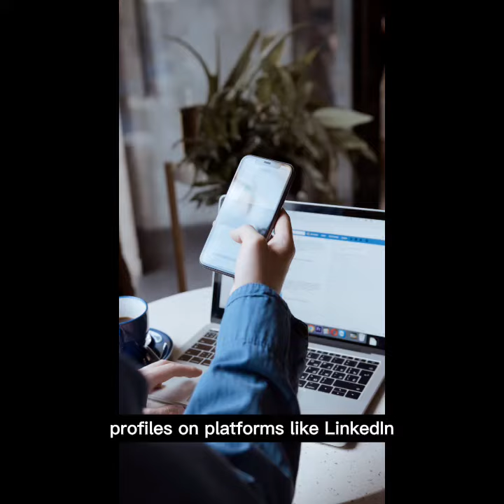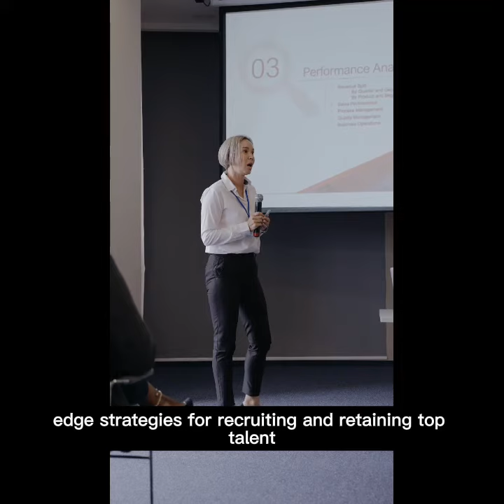Are you a real estate broker or a real estate office leader looking to grow your brokerage and attract top talent? By implementing the right tactics and techniques, you can build a team of exceptional real estate agents who will contribute to the growth and success of your brokerage. In this article, we will explore five key things that a successful real estate recruiter does on a daily basis to ensure the recruitment of top-notch agents.

1. Develop a Clear Recruitment Strategy

The first step in developing a clear recruitment strategy is to identify the type of agents you want to attract to your brokerage. Consider the experience level, skills, and qualities you value in agents. This will help you tailor your recruitment efforts and target the right candidates.

Additionally, a successful real estate recruiter understands the value of consistency in their recruitment process. Consistently making contact with high quality agents, running recruiting real estate agents ads, utilizing free real estate recruiting tools, and maintaining a proactive approach to agent recruiting are crucial for long-term success.

2. Cultivate Relationships and Networking

Building and nurturing relationships is a fundamental aspect of successful real estate recruitment. When cultivating relationships, it is important to listen actively and understand the needs and motivations of potential agents. Each agent is unique, and a successful real estate recruiter takes the time to understand what agents are looking for in a brokerage. This allows them to present the benefits and opportunities their brokerage can offer, increasing the chances of attracting top talent.

3. Utilize Technology and Online Platforms

Establishing a strong online presence is crucial for attracting agents. This includes having a well-designed website that showcases the benefits of joining your brokerage, as well as active social media profiles on platforms like LinkedIn, Facebook, Tik Tok, You Tube, and Instagram. Regularly updating these platforms with engaging content helps build brand awareness and credibility.

4. Offer Competitive Compensation and Benefits

When designing your compensation plan, consider factors such as commission splits, bonus structures, and opportunities for growth and advancement. Offering competitive commission splits and performance-based bonuses can motivate agents and encourage them to reach their full potential. But having the lowest commission caps in your market is not the answer to recruiting quality agents. Providing the best value is the best way to attract great agents which is why is it is critical to develop an in-depth recruiting presentation.

5. Provide Ongoing Training and Support

Investing in ongoing training and support not only benefits individual agents but also contributes to the overall success of your brokerage. Well-trained agents are more likely to deliver exceptional service to clients, resulting in positive reviews and referrals.

By developing a clear recruitment strategy, cultivating relationships, utilizing technology, offering competitive compensation and benefits, and providing ongoing training and support, you can attract and retain top real estate agents for your brokerage.

Are you ready to take your real estate recruitment efforts to the next level?

At my company eRealEstateCoach.com we have built a coaching program that offers cutting-edge strategies for recruiting and retaining top talent, building an amazing company culture, and helping your agents reach their full potential. If you would like to explore how we can help your company grow let’s hop on a 30 minute complimentary coaching call just click on profile to schedule a time that is easy.

Why do Brokerage Owners, Office Leaders, Team Leaders, and Solo Agents choose Jim to be their coach?

+ 32 Years of Real Estate Sales, Management, and Coaching Experience
+ Top 1% REALTOR Himself (he has been in the trenches)
+ Opened his First Real Estate Company at 23
+ Grew his Real Estate Company to 17 Offices (largest in Oregon)
+ His Current Team Closed $1.4 Billion in Sales in One Year
+ He is a Current Real Trends Top 500 Broker

When you work with Jim there is no "team" of coaches - you are being trained by Jim and tapping his knowledge and experience.

When your office or team joins our brokerage coaching platform, every agent at your firm will tap into our training and coaching resources.